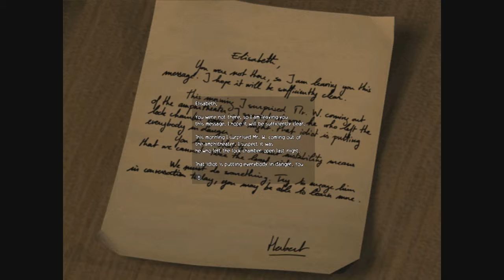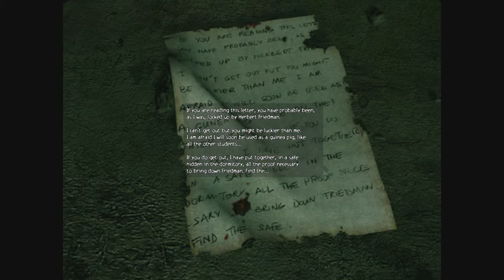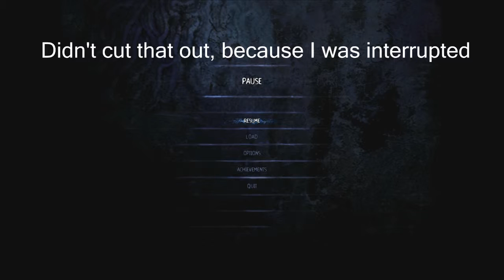Moody and Halfsmile Play | ObsCure (3)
Any music or material you encountered in this video, is neither owned by me, or the person next to me.